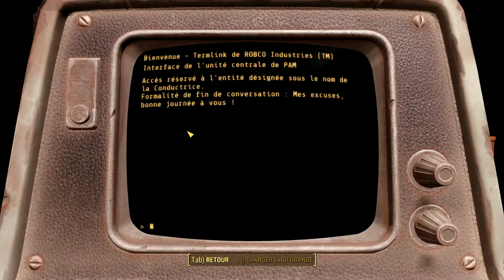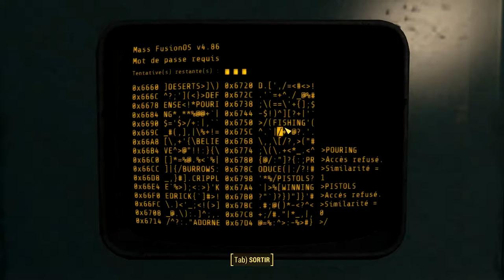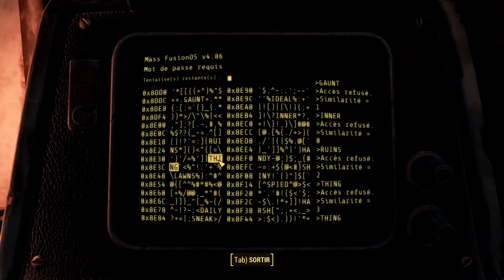Let's Play Fallout 4 episode 15 [FR] [HD] [PC]